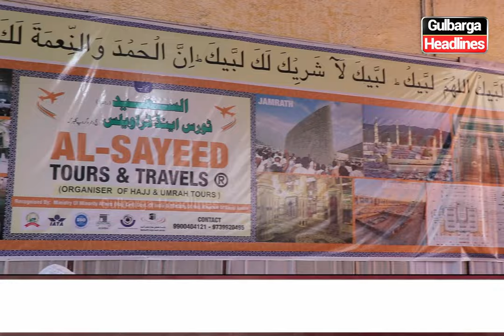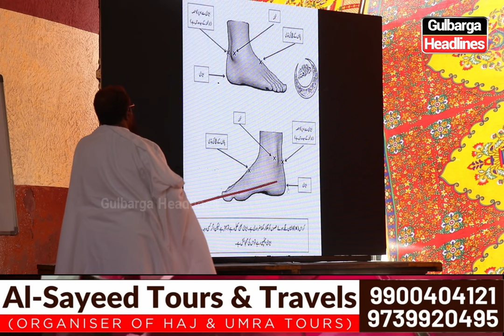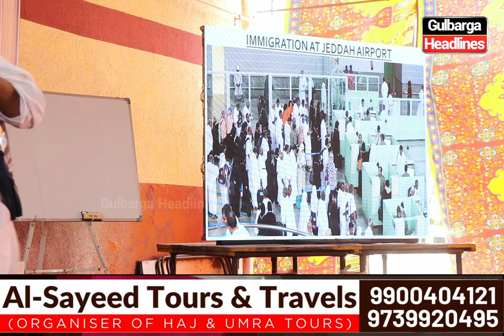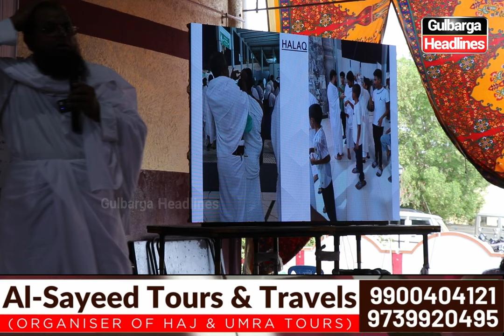Gulbarga:-Al-Sayeed Tours Travels Organized 1 Day Hajj_Tarbiyati_Camp At Saba Function Hall Hagarga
Gulbarga:- Al-Sayeed Tours Travels Organized 1 Day Hajj_Tarbiyati_Camp At Saba Function Hall Hagarga Road